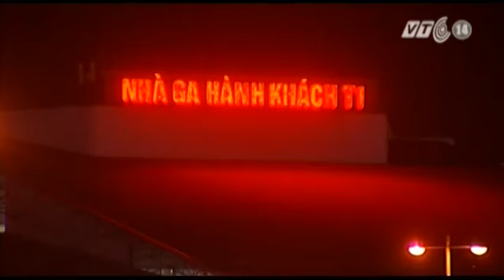VTC14_Máy bay Vietnam Airlines hạ cánh khẩn cấp do phi công ấn nhầm nút khủng bố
(Truyền hình VTC14) - Liên quan đến sự cố máy bay VN1266 của Vietnam Airlines hành trình TP HCM - Vinh phải hạ cánh khẩn cấp xuống Nội Bài vào ngày 16/12, sáng nay, đại diện Cục Hàng không Việt Nam cho biết đã có kết luận ban đầu về nguyên nhân sự cố. Theo đó, chuyến bay hạ cánh khẩn cấp là do lỗi thao tác của phi công chứ không hề có yếu tố khủng bố.